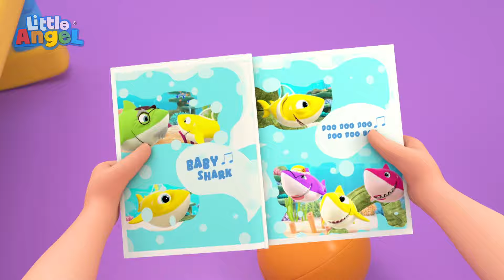Who Stole My Socks?| Moonbug Kids - Girl Power!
˚˖𓍢ִ໋🌷͙֒✧˚.🎀༘⋆
⁺˚⋆୭🌸⋆⁺

Little Angel:

**Synopsis**

NEW Songs Weekly | Little Angel Nursery Rhymes & Songs ►►

 • NEW Songs Weekly | Little Angel Nurse...

See More Baby John! ►►

 • Meet My Brother Baby John!

Jill's Princess Playtime ►►

 • Jill's Princess Playtime

Classic Nursery Rhymes Videos with Baby John ►►

 • Color Food Song | Ice Cream, Fun at t...

Best of Baby John Kids Songs by Little Angel ►►

 • Best of Baby John Kids Songs by Littl...

00:00 Who Stole My Socks?
03:24 Heads Shoulders Knees And Toes
05:29 Johny Jonhy Yes Papa (Baby Version)
07:34 Baa Baa Black Sheep 1
10:09 Finger Family Baby
12:26 This Is The Way (We Trick Or Treat)
14:19 This is The Way (We Brush Our Teeth)
17:01 Bath Song (Baby John)
19:26 Baby Shark
21:19 Itsy Bitsy Spider
23:32 Twinkle Twinkle Little Star
26:14 Clean Up Song
28:58 Wheels On The Bus (Baby Takes The Wheel)
31:26 Yes Yes Ice Cream
35:02 Swimming Song (Baby's First Swim)
37:30 Yes Yes Playground Song 1
39:54 Please And Thank You
42:25 Bingo's Visit To The Vet
45:14 Going To The Doctor
47:25 Baby's First Words
50:14 Humpty Dumpty
52:57 Yes Yes Bedtime Song
55:13 New Baby In The Family
57:47 Baby Shark (Aquarium)

These rhymes for children help teach basic skills and improves their ability to comprehend and follow directions.
Nursery rhymes and kid’s songs accelerate phonetic awareness improving children's word comprehension, reading and writing skills.